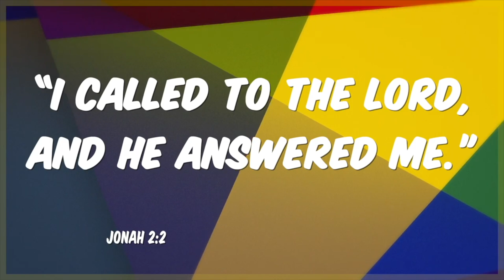Kids Church - Jonah Part 2: Mermaid Tales | Katie Carter // 16-08-20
This week we heard from the mermaid about when Jonah had been swallowed by a fish. It doesn’t matter what you’ve done, or what’s happening in your life. God is waiting to reach in and answer you. You may be having some challenges at home, or maybe things around you are getting you down. But God wants to be part of what is happening in your life. He wants to pull you close to his heart because God is with you no matter the storm, no matter the challenge and no matter the size of the fish.

This weeks challenge is to recreate your own version of the Jonah story! You could make a story book with pictures, make up a dance, write a song or put together a music video.